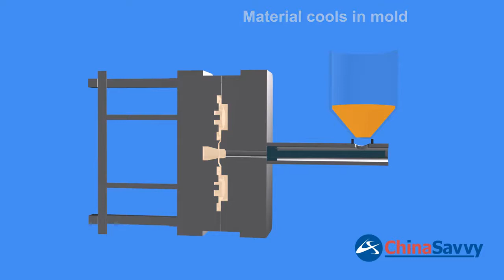Die Casting Animation